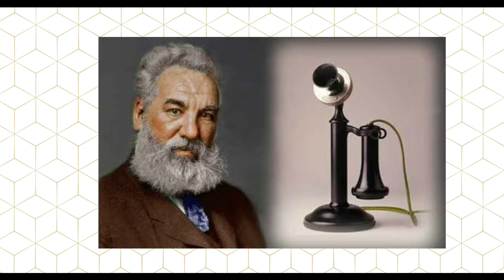Std 3 GK Ch 15